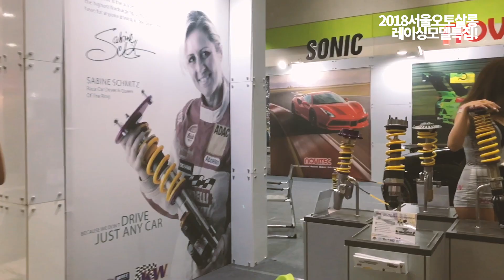차 & 여자 좋아하시는 분 모이세요! 2018서울오토살롱 레이싱 모델 특집